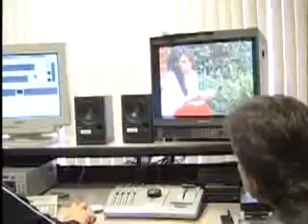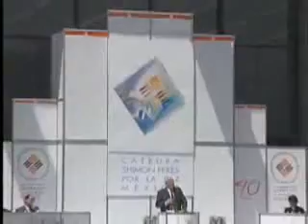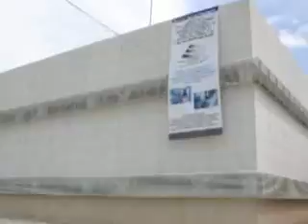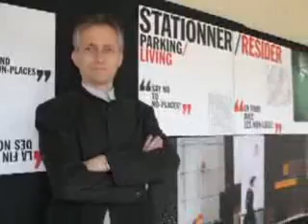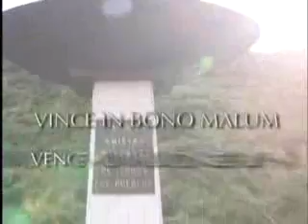Universidad Anáhuac - 40 Aniversario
Video conmemorativo del 40 aniversario